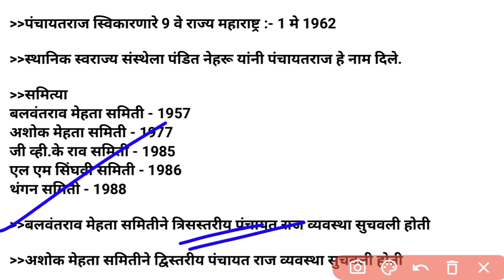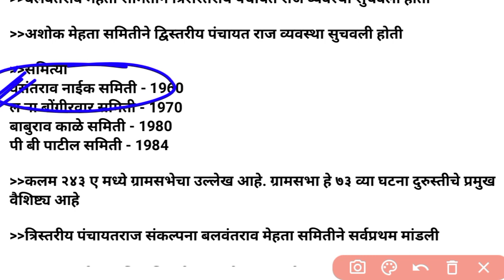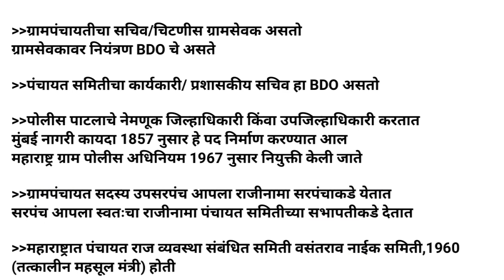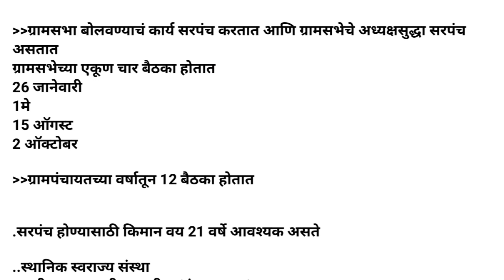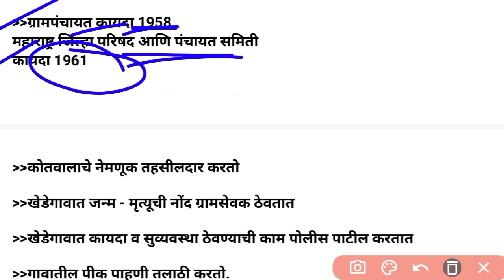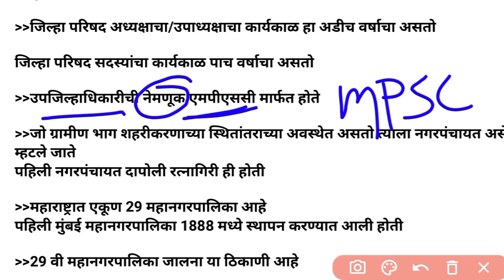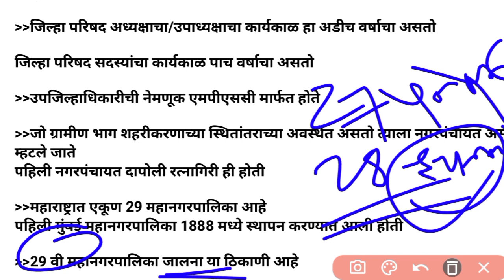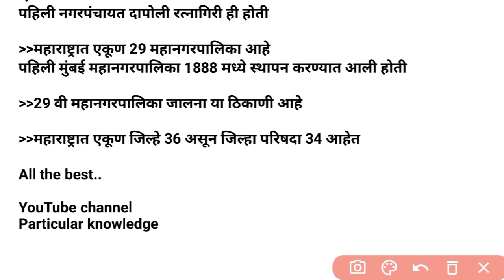पंचायत राज विषयक महत्त्वाचे मुद्दे (पॉईंट) | वनरक्षक भरती | तलाठी भरती | पोलीस भरती | By Akash Sir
पंचायत राज विषयक महत्त्वाचे मुद्दे (पॉईंट) | वनरक्षक भरती | तलाठी भरती |  पोलीस भरती